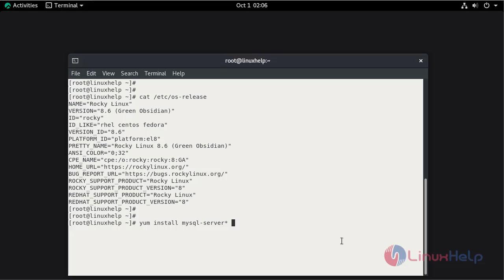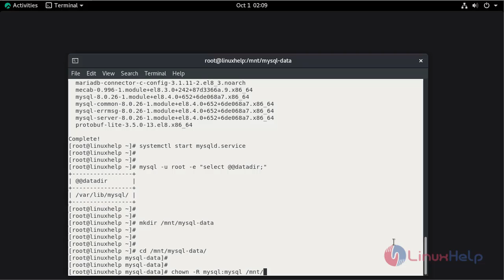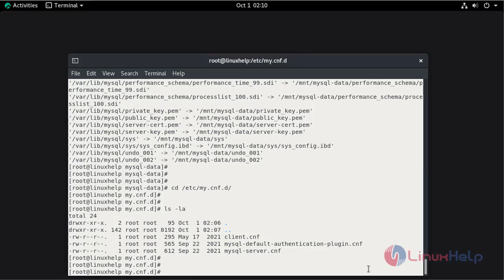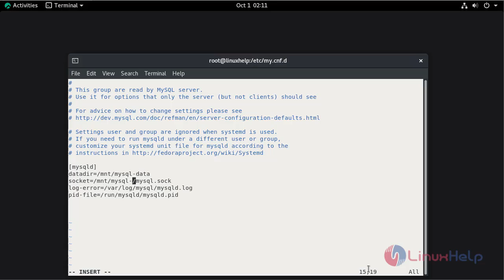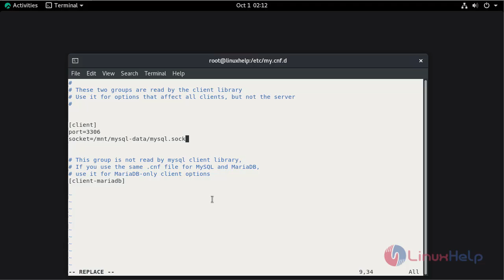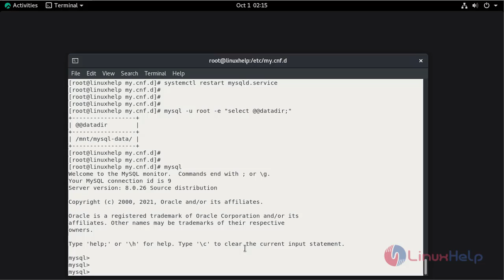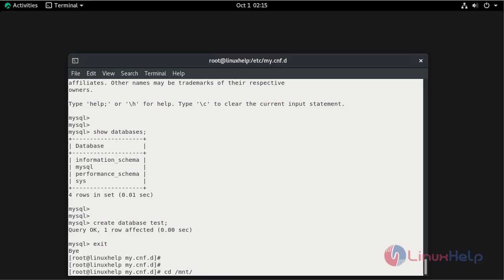How to Change a Default MySQL Data Directory On Rocky Linux 8.6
The MySQL "data directory" is the area where the Retain database is been stored. If you have accurately located the data directory, you'll see a file called "ibdata1" and the parent directory will have a subdirectory called "retain".